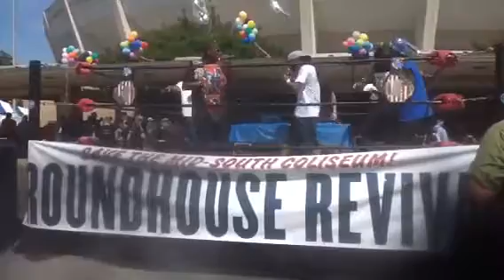Iron Mic Coalition Live!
Fa-Harra F's TeleVision
Iron Mic Coalition Live at the Mid-South Coliseum Memphis Tennessee
IG, @faharrafvision
FB, Fa-Harra F. Vision
Snapchat, fa-harra
IG, @faharrablaque
FB,  Fa-Harra Blaque